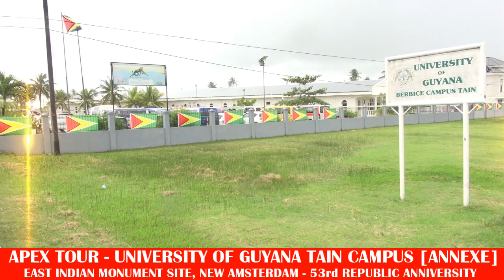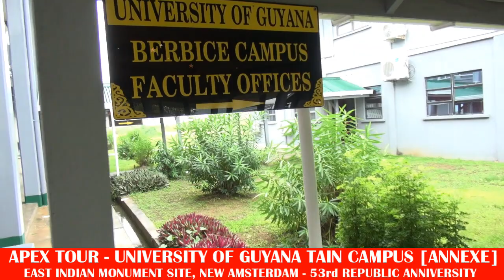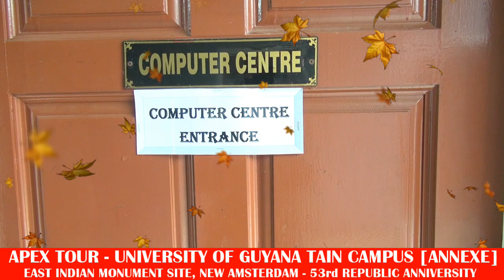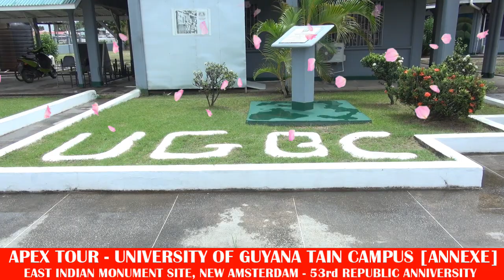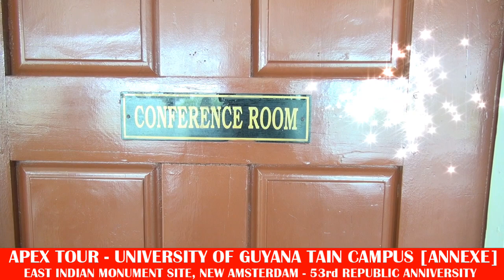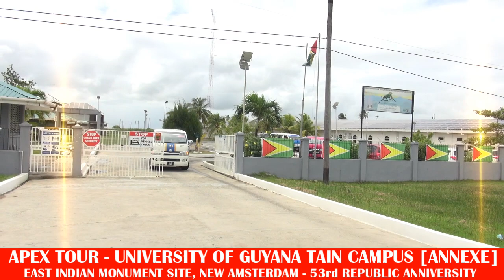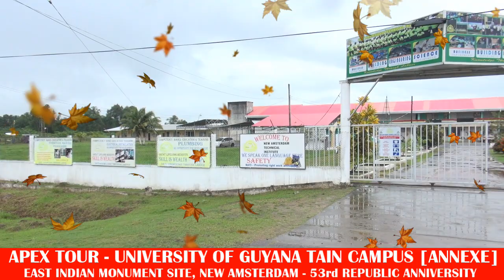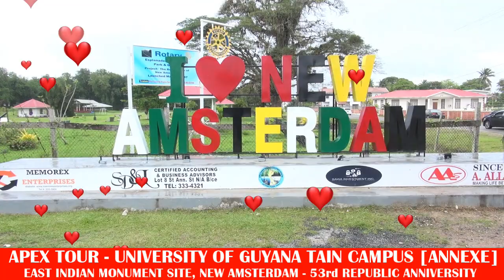APEX EDUCATION TOUR 2023 UNIVERSITY OF GUYANA BERBICE TAIN CAMPUS ANNEXE 53rd REPUBLIC ANNIVERSARY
FILMED AND EDITED BY THE DIRECTOR OF STUDIES - MR. SHAZAD ALI